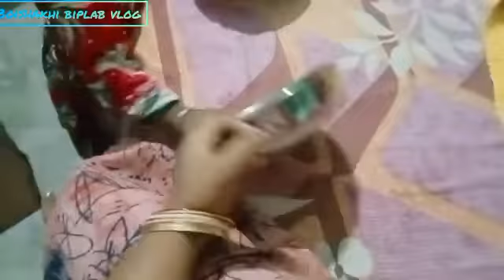দিন গুলো কিভাবে কাটিয়ে দিয়েছি বুঝতেই পারিনি।।😊@boishakhibiplabvlog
simple vlog
bangla vlog